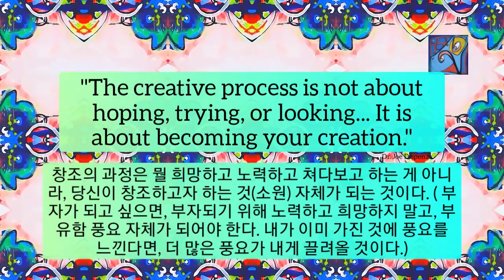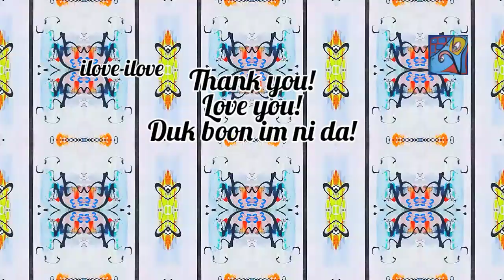1min art meditation healing video art by sj.kim: become your creation/ 1분 비디오아트, 아트명상, 미술감상, 힐링아트